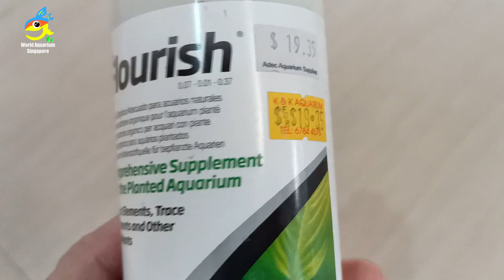A day in Aquarium - Shy Fishes and Plants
A day in Aquarium :D lets see Shy aquarium fishes and plants :D today

Buy The 101 Best Freshwater Nano Aquascape Aquarium Fish Species: How to Choose & Keep Hardy, Brilliant, Fascinating Nano Fishes, Plants & Invertebrates book below

Buy Goldfish Breeding: How to Successfully Raise Goldfish Fry

More incredible aquarium videos below from World Aquarium Singapore :D

And so many more incredible fish videos :D so Smash the Sub button for more